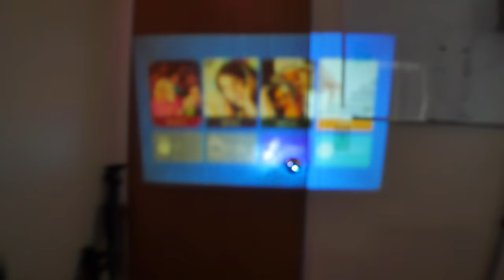Looking at CORAL!!!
Looking at coral and hoping i'll be getting one for my soon to be 20 gallon tank.

Send me a TEXT and i'll respond to you as soon as possible:

Equipments I Use Often:
-Panasonic Lumix G7

-Audio-Technica AT8024

-Mcoplus LED-520

-Mcoplus LED520 Bi-color

-Zomei Carbon Fiber Tripod